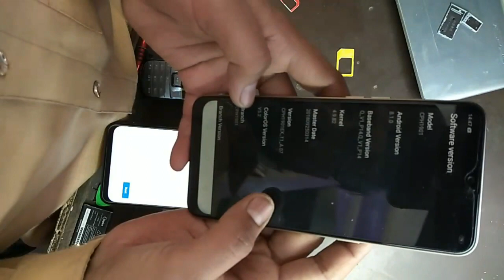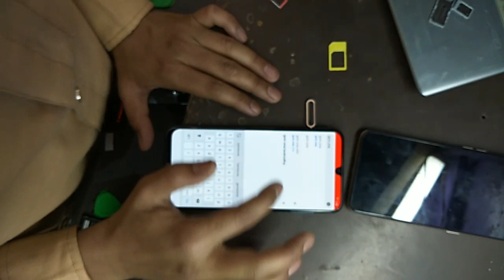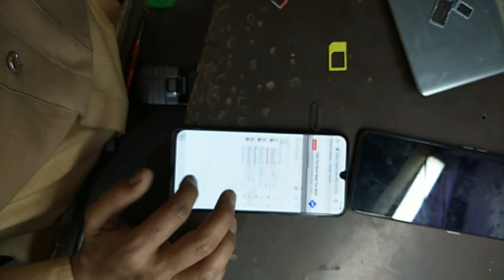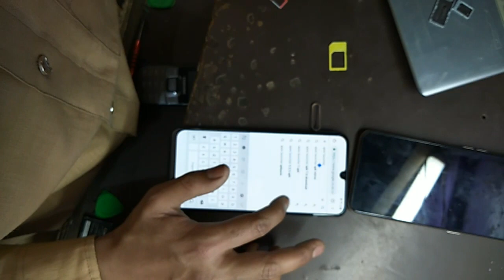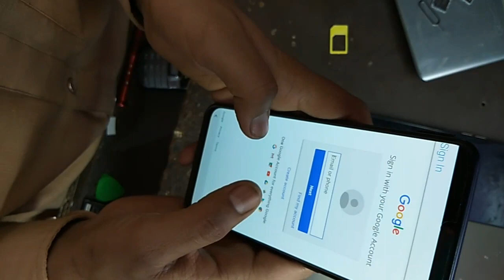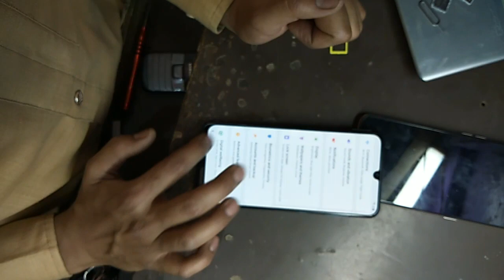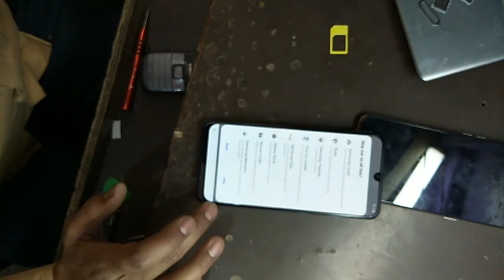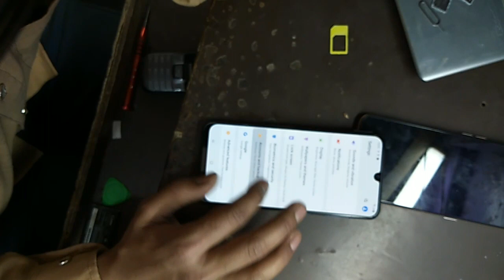Samsung 2020 A50 Google Acount Frp Bypass Android 9.0, 9.1 New Letest Security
Samsung A50 Google Acount Frp Bypass Android 9.0, 9.1 New Letest Security
Samsung A50 frp solution
Samsung A50 frp unlock
Samsung a50.a30.etc modle frp bypas trick without pc
Samsung new modle androïd ver 9.0 pic. All frp bypas trick
Sasung a50
Samsung a30

Anyone who uses these videos for any illegal purpose will be solely responsible for their activity